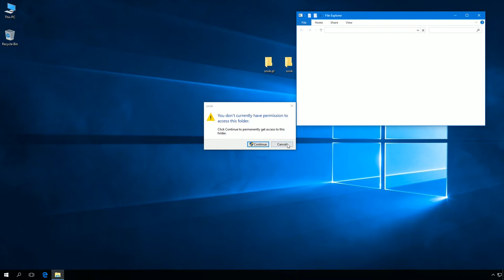Windows 10: How to reset NTFS files and folders security and permission.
Command: icacls * /T /Q /C /RESET